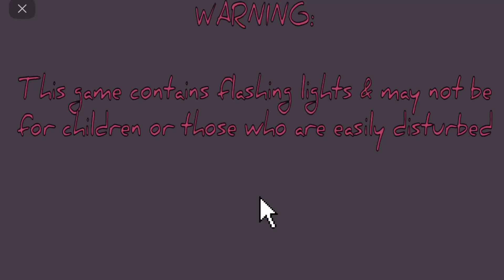♡︎Funtimes with Ayumi!♡︎ // Gacha Club Remake